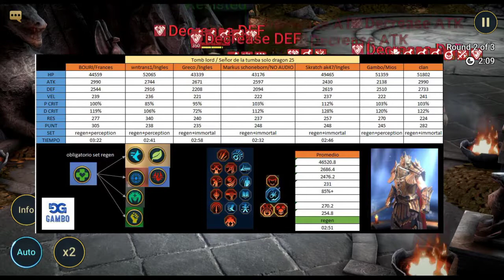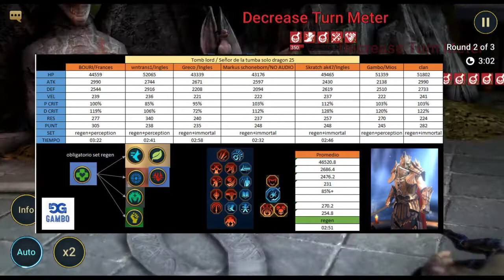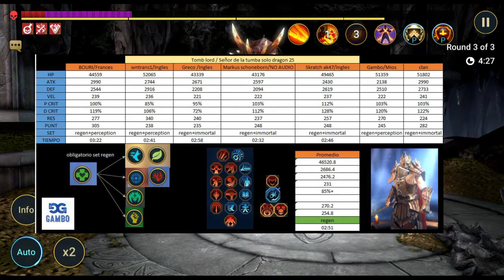Señor de la tumba/ Tomb Lord solo dragón 25 y facción 20 ||| Raid: Shadow Legends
En este video les mostrare la comparación de los stats, sets y maestrías que deben de saber para hacer el dragón 25 con tomb lord y 4 comidas